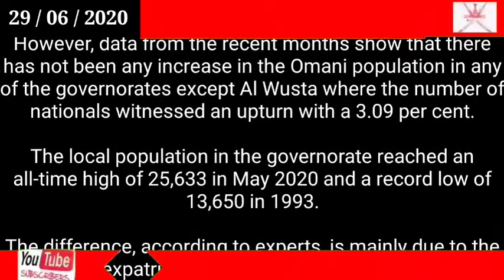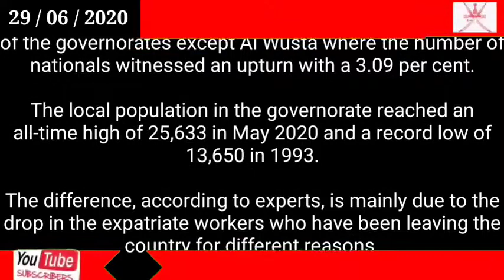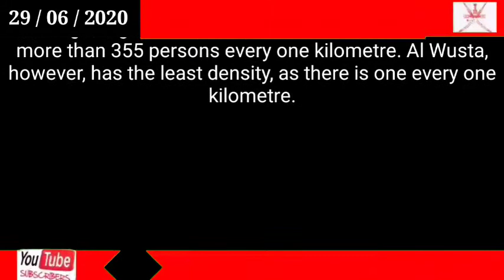Oman news today / Citizens nearing 60 per cent of total population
Citizens nearing 60 per cent of total population